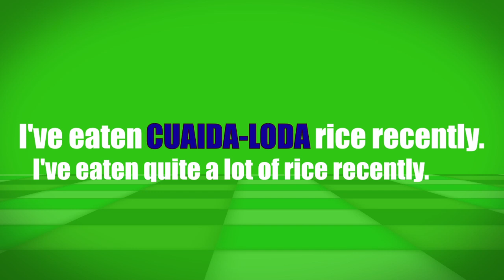"Pronunciation" - #18 - quite a lot of (CUAIDA-LODA)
"Pronunciation" is the essential series to improve one of the most important parts of English... your pronunciation! Learn the tricks to speak like a native.